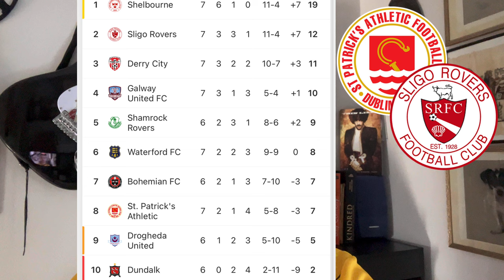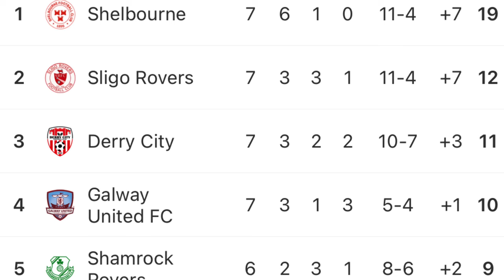Matchday Vlog | St Patricks Athletic 3-0 Sligo Rovers | SENSATIONAL SAINTS 🔥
St Patricks Athletic 3-0 Sligo Rovers Matchday Vlog

The Saints picked up a massive 3 points with a brilliant performance against a good Sligo Rovers side.